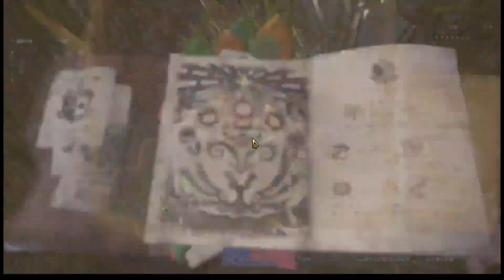【Yalin】論專心度